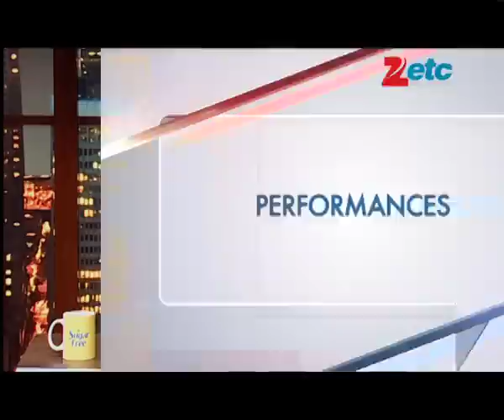ETC Bollywood Business | Friday Movie Review - Take It Easy & Mumbai Can Dance Saala | Komal Nahta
Renowned Film Critic and Trade Analyst Komal Nahta reviews this week's releases - Mumbai Can Dance Saala and Take It Easy.

While Rakhi Sawant-Prashant Narayanan starrer Mumbai Can Dance Saala fails to meet expectations and hence this film directed by Sachindra Sharma will be an unmitigated flop; Take It Easy, also has been rated low due to a weak screenplay but the film might fare a little better than its counterpart at the Box Office. The film stars Raj Zutshi, Vikram Gokhale, Anang Desai, Dipannita Sharma and many more. The film has been directed by Sunil Prem Vyas.

About the Show: ETC Bollywood Business covers the latest developments in the film industry including new releases, box-office collections, the emerging trends, future forecasts, reigning formulas, reviews, previews, trade speculations, behind the scene action, film verdicts, interviews with the biggest stars of Bollywood and much more.